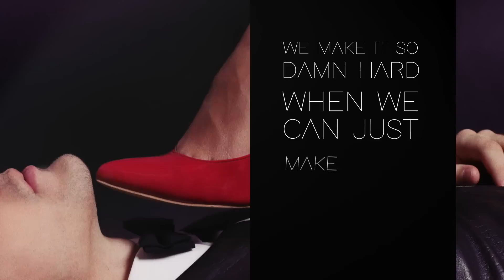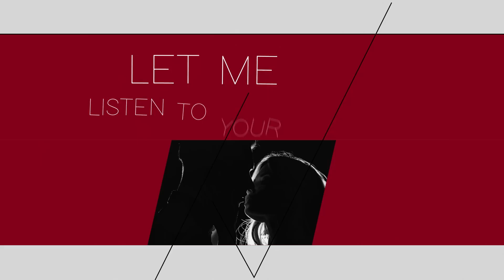Erich Bergen - Better In The Dark (Lyric Video)